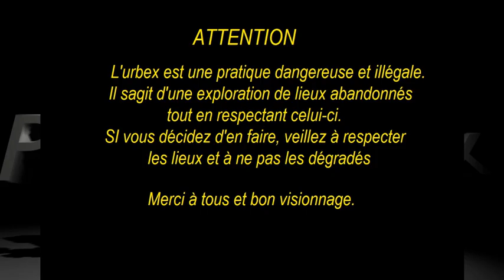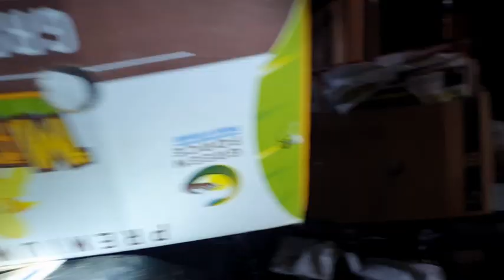on explore la Maison de la Casse (Urbex) On trouve plusieurs véhicules et des pièces auto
Bonjour,
aujourd'hui je vous propose de vous joindre à nous dans l'exploration de la maison de la casse.
Pas mal de désordre dans la maison mais une fois arriver dans le jardin, qu'elle joie de trouve tout ces véhicules ainsi que les pièces de voiture.

Rejoignez moi sur Instagram (Pablourbexx)

Bon visionnage